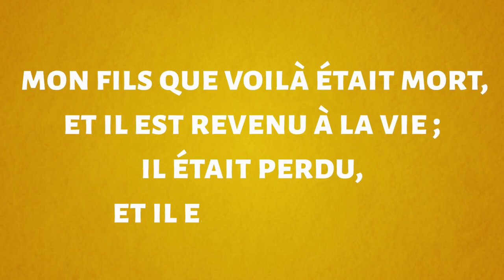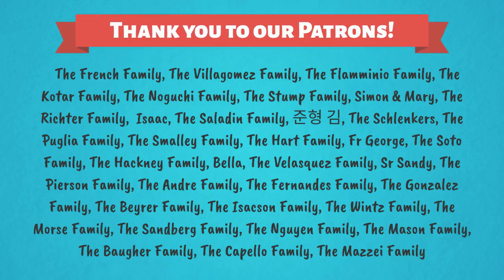Le Fils prodigue ! 4ème Dimanche de Carême, de Lætare — Année C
NOUVELLE RÉFLEXION TOUS LES MERCREDIS
Créé par Isabella D'Angelo

00:00 Titre
00:11 Première lecture
00:55 Psaume
01:47 Deuxième lecture
03:03 Evangile : Le fils prodigue
06:39 Réflexion